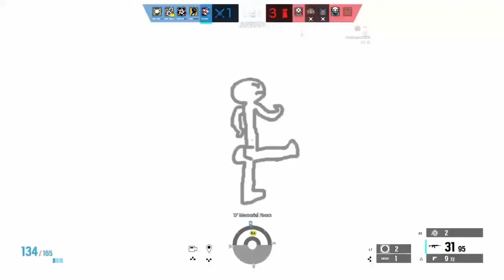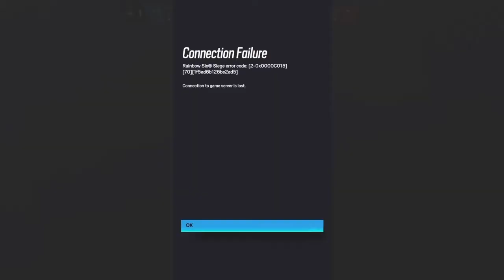Villa is an okay map I guess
Its alright